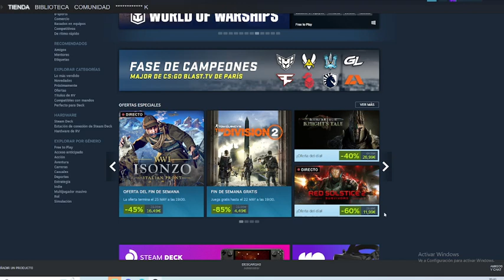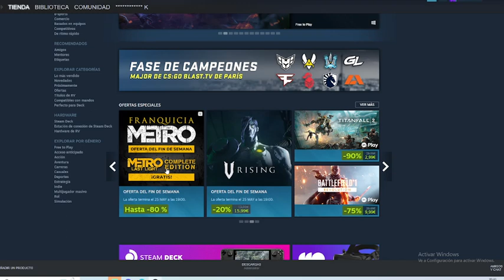OFERTAS de STEAM mes de MAYO 2023 juegos GRATIS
Descarga CRYPTOBROWSER y gana BTC